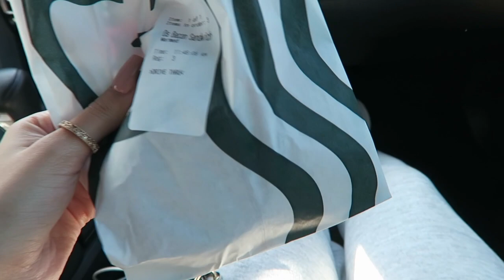ANNIVERSARY TRIP VLOG!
Hi guys! I hope you guys enjoyed this vlog!